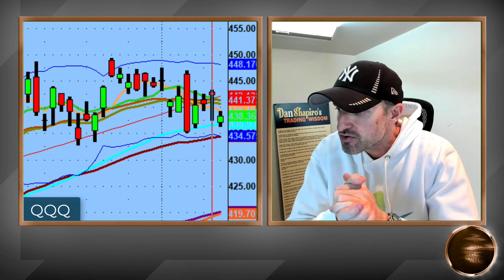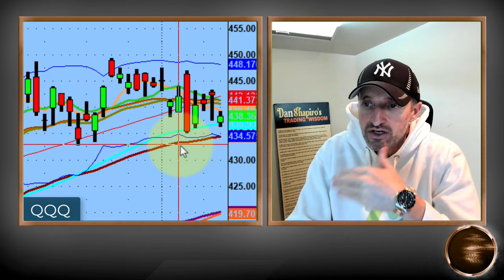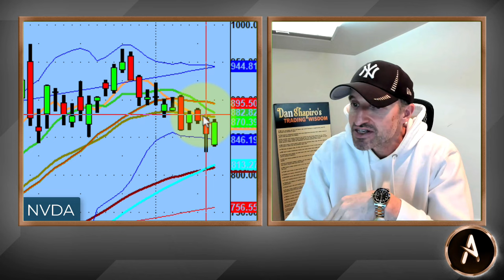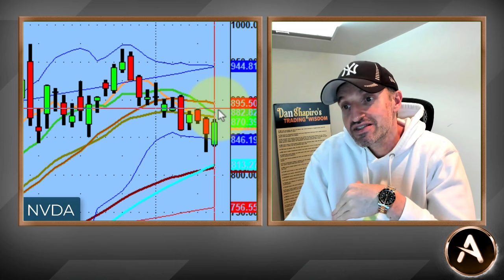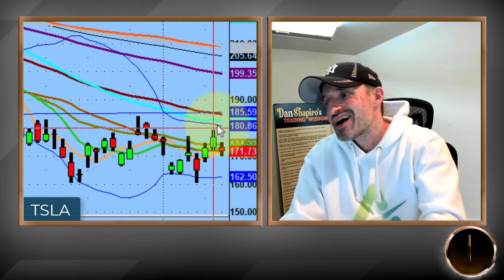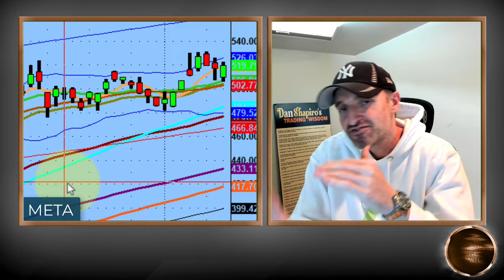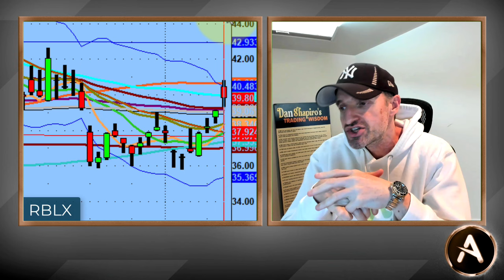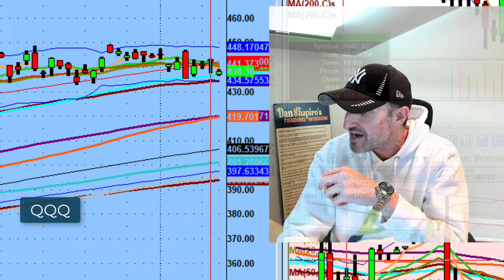Bulls Must Defend The 50 Day Moving Average! $QQQ And Others! | Technical Market Analysis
I'm not concerned with the FED Data. Not the CPI, PPI or any letter combination that ends in "I".

What I am focused on is what the charts are telling me for the next day.

In tomorrow's case the bulls must defend the 50 Day moving average on the $QQQs or it's going lower. It's basically the line in the sand.

Remember in trading that the more simple you keep things the more success you will find.

See you tomorrow in the Daily Live Webinar.

💚 COMMUNITY SUPPORT 💚